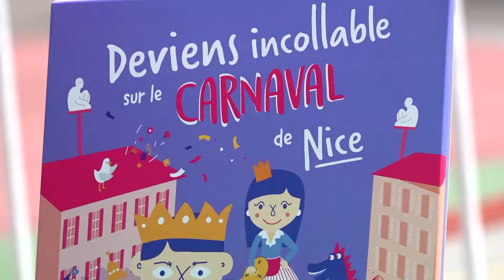Le Carnaval de Nice « Roi des Animaux » s’invite dans des écoles niçoises !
Papon, Les Mésanges, Saint Pierre d’Arènes, Magnolias 1, Von Derwies, Jean-Marie Hyvert et Aimé Césaire. Depuis plusieurs mois, ces écoles ont travaillé à la constitution d’une mini-chorale, la réalisation de danses traditionnelles carnavalesques, ou encore la création de structures artistiques en 3D et d’affiches sur le thème du Carnaval.